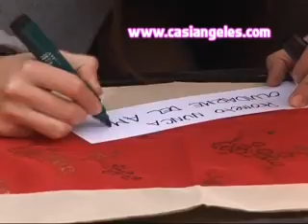BONUS TRACK 82-2 Lunes 27 de Septiembre